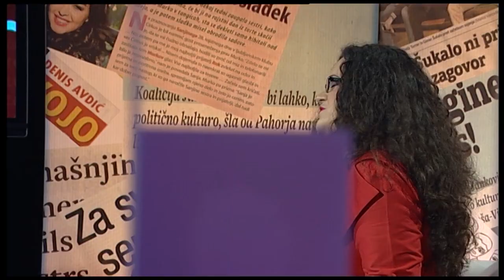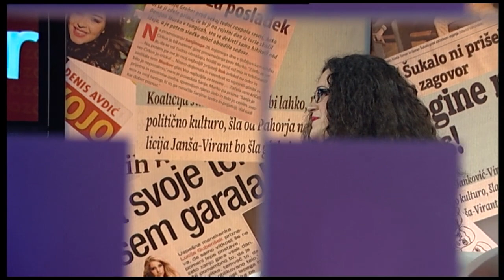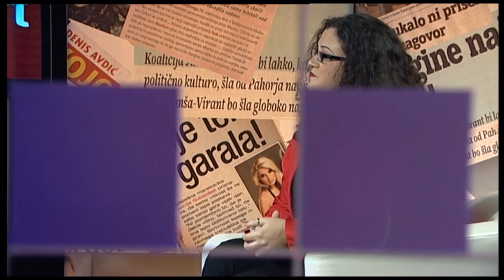Požareport - gostja Mojca Kleva Kekuš